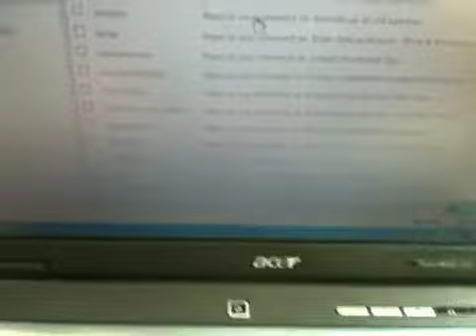Weird Comment/Inbox Bug/Glitch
EL OH EL